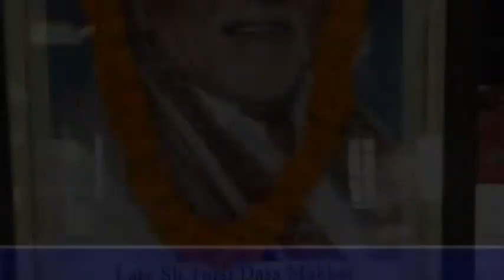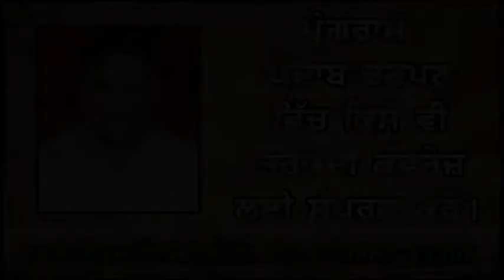Punjab Darpan 17 10 2019 Bhagat Tulsi Das Barnala